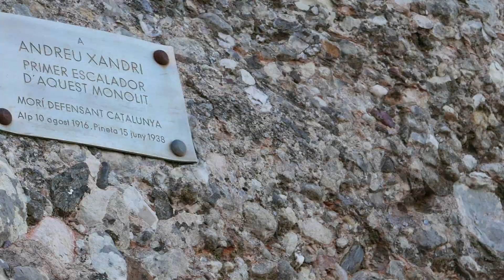Travessa Frares i Balma Parquet REUS